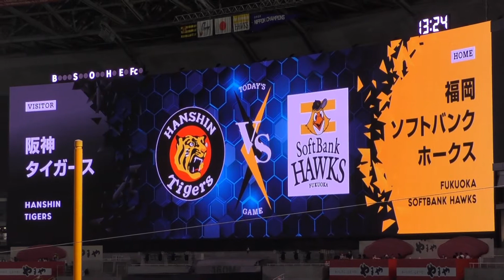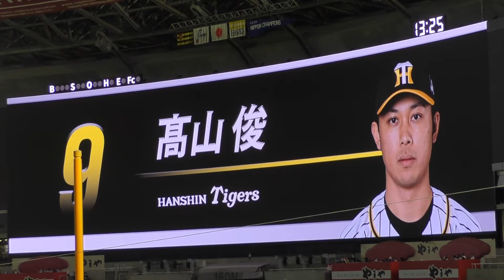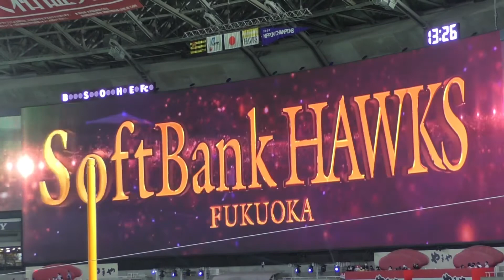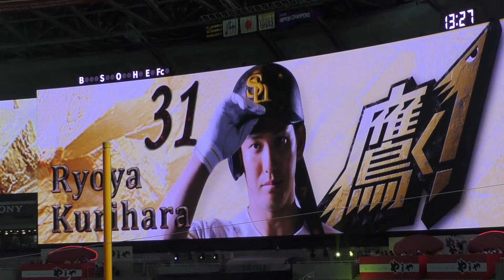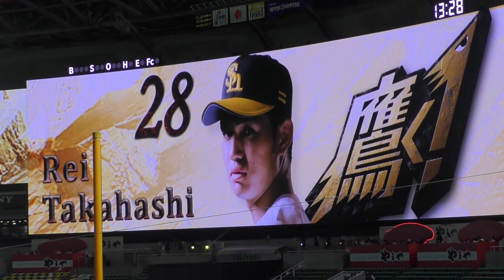2021年〝鷹く〟！松田宣浩選手は熱男！タイガース戦のスタメン発表！《2021年3月6日 PayPayドーム》